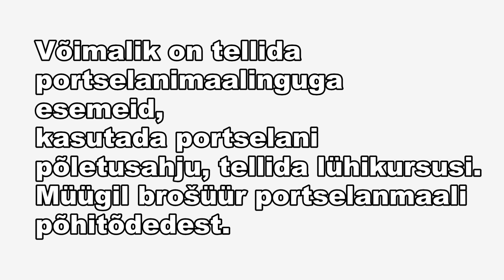Nooruse Maja Portselanmaali Selts LÜSTER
Liitu ka Nooruse Maja facebooki lehega ning saa teada meie tegemistest kõige kiiremal moel!